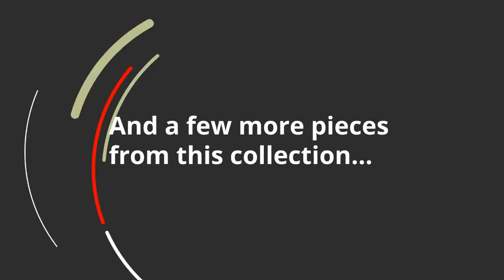Ashley Darcy Loveseat (7500635) | KEY Home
Get details about the Ashley Darcy 7500635.
Corner-blocked frame
  Loose seat and attached back and armrest cushions
Arm height: 31.5
 Distance between arms: 38
 Leg height: 3
 Seat depth: 22
 Seat height: 21.5
 Top of cushion to top of back: 18